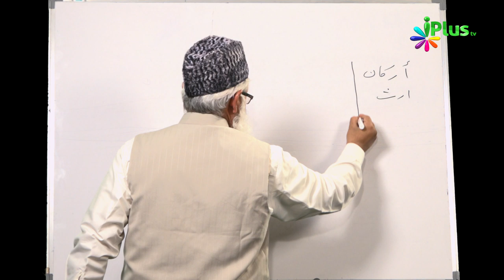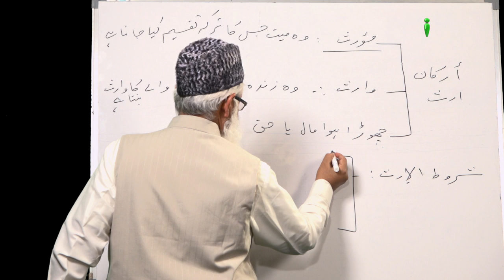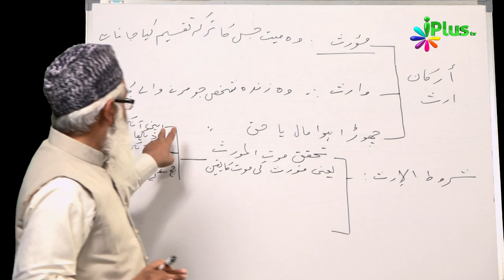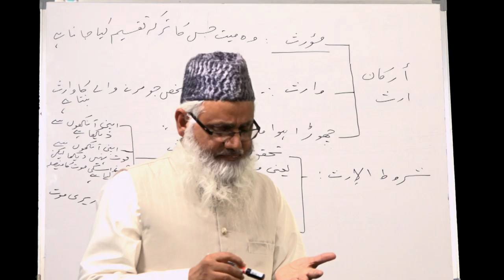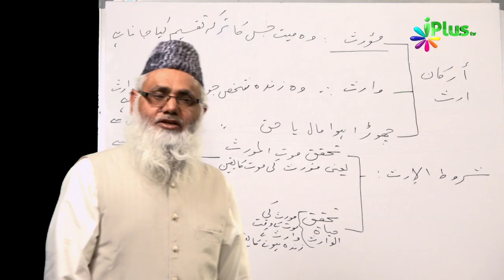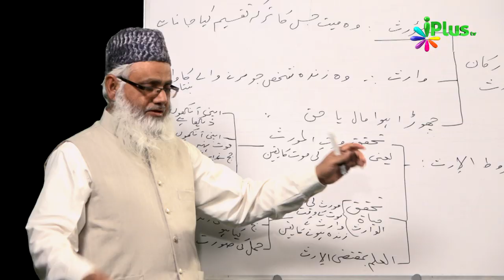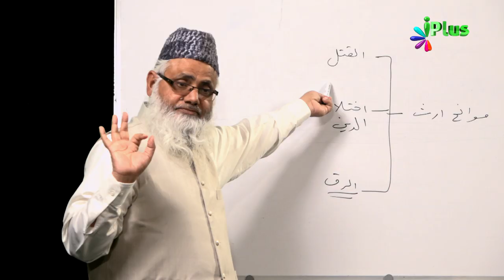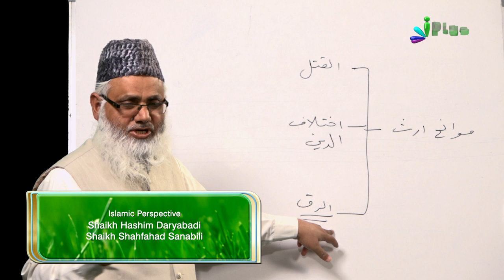Miraas Ke Ahkaam Episode 10 By Shaikh Noorul Hasan Madani - iPlus TV